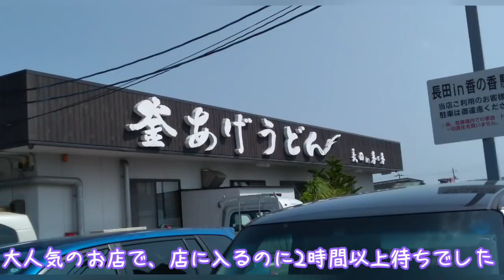旅行中のわんこの歯磨きはどうする？ うどんの街香川でうどん巡り🍲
10連休のGWはわんこと一緒に車中泊でしまなみ海道→四国→淡路島→大阪
今回は愛媛の今治市からうどんの町香川に行ってうどん巡りをしました🐶

Ayachannelは元保護犬たちとの日々の様子とたくさんの体験をお届けしています。

Ayachannelはかわいい元保護犬たちのたくさんの初めての体験をお届けしています。

AyaChannelのT-シャツやパーカーはこちらから購入できます

家族にわんこをお考えの方、是非保護犬も検討してみてください。たくさんの可愛いわんこ達が生涯のおうちと家族を待っています！

わんこ達と車中泊旅行に興味のある方はこちらのチャンネルも見てください🚗🚕🚙🏎